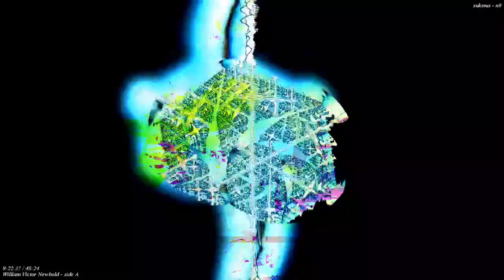[EPILEPSY WARNING] Part of the set of 12m13s video length group of videos that have been uploaded.